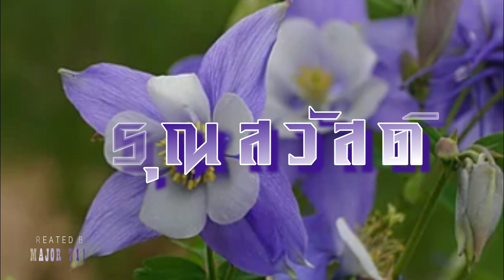สวัสดีวันเสาร์ "สุขกันเถอะเรา"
"สุขกันเถอะเรา" แกรมมี่โกลด์